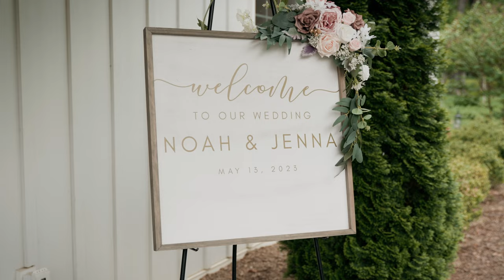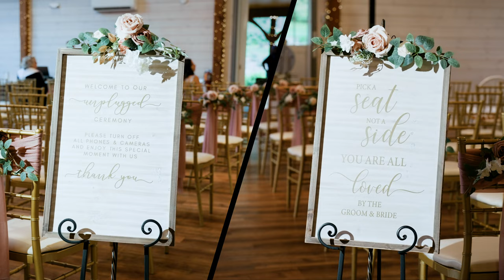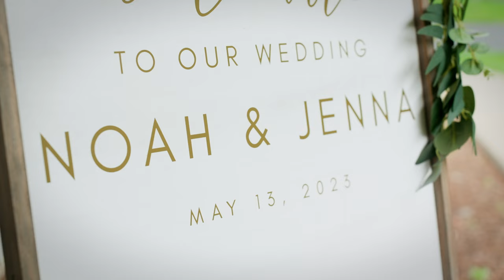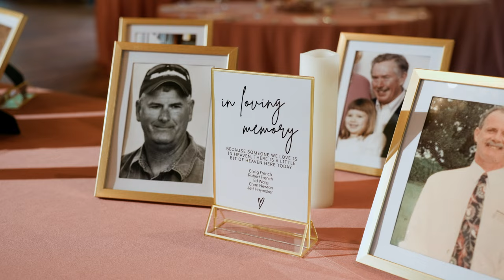Jenna and Noah at Historic Rosemont Manor in Berryville, Virginia | Highlight Film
Jenna & Noah said "I Do!" at Historic Rosemont in Berryville, Virginia. From their romantic ceremony to their fun-filled reception, their celebration was filled with love and happiness! We had a wonderful time capturing their moments and are excited for this beautiful couple to share their memories with everyone. Congratulations Jenna & Noah!

Are you getting married? Give us a call and mention that you watched Jenna & Noah's video to get a FREE 1-minute teaser film when you book TLIC Media